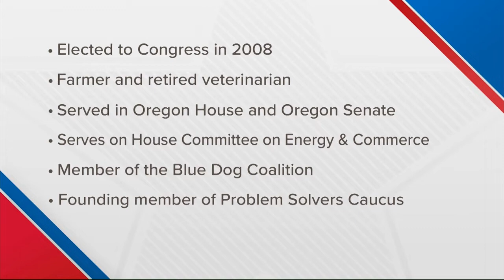Straight Talk: Rep. Kurt Schrader on Democratic congressional race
Rep. Kurt Schrader makes his case for why he should be reelected in the Oregon District No. 5 congressional race.